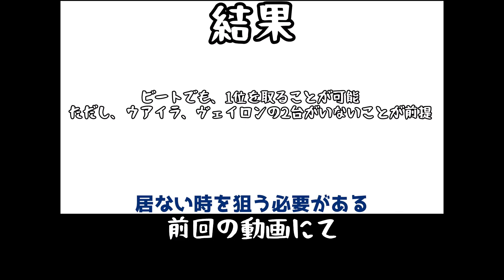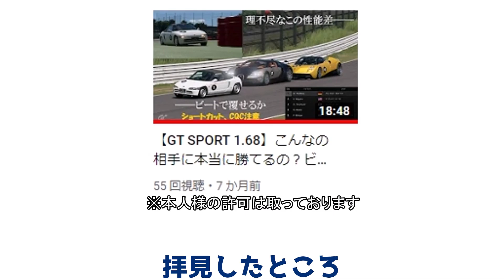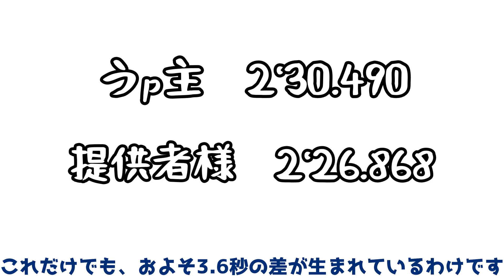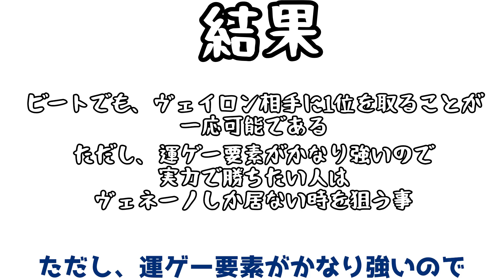【GTSport】なんだろう、嘘つくのやめてもらっていいすか？【ゆっくり実況】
本当にすみませんでした。

・PC
RAM  16GB
HDD  4TB

・キャプボ
Avermedia　C988

Aviutl つんでれんこ　YMM4